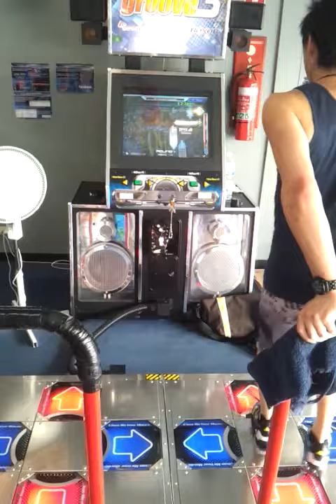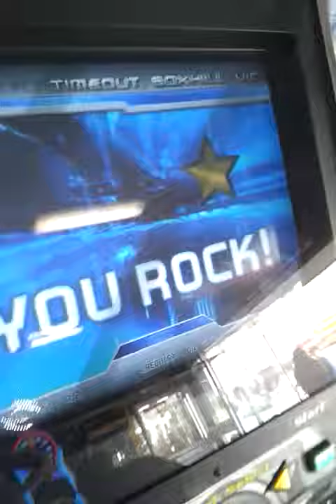DAIFUKKATSU PACK RELEASED: Desperado (DARQs) 96%: DARQs OpenITG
After weeks and weeks of procrastination i finally give you the Dodonpachi Daifukkatsu pack.

For a full description of the pack and individual download links check out Revolution Street:

Looking forward to some feedback :)
DARQs